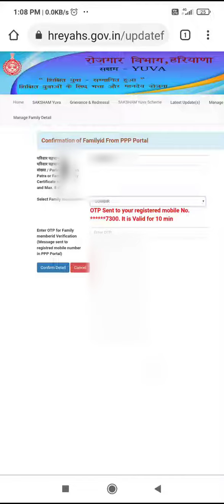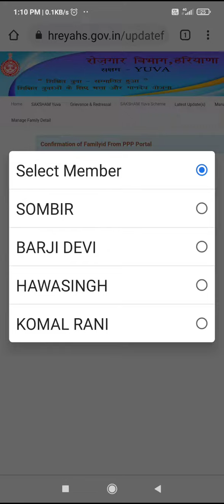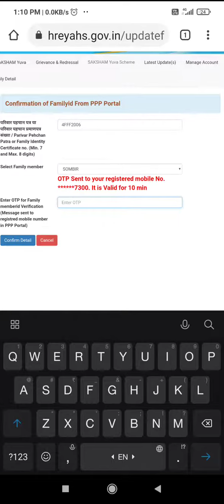How to update family id in saksham portal